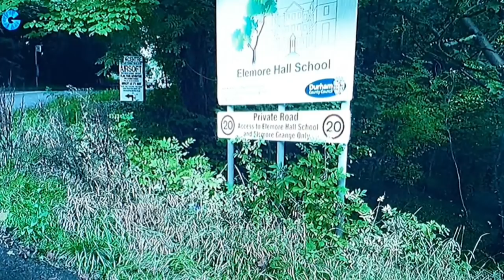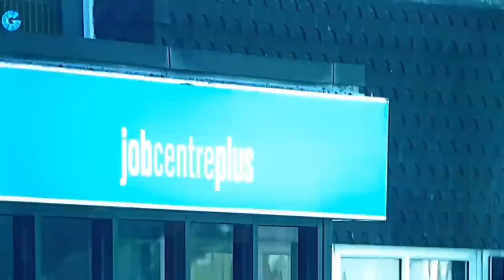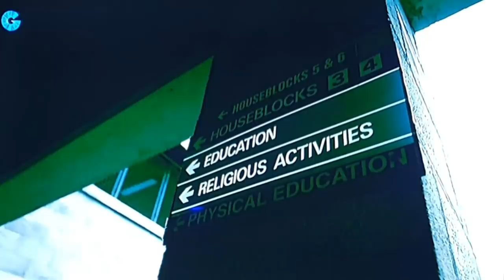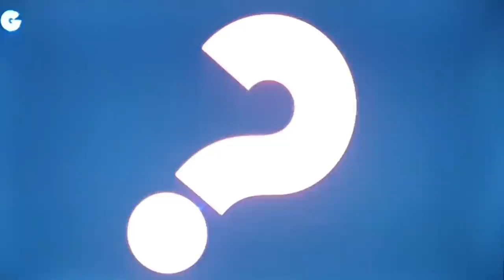SHANE TAYLOR DANGEROUS PRISONER UK, BECOMES ( CHRISTIAN )full documentary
Shane Taylor was one of the most dangerous prisoners in the UK.
He had a huge life change in 2007 .